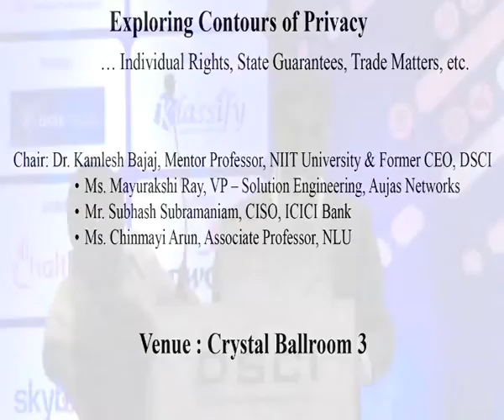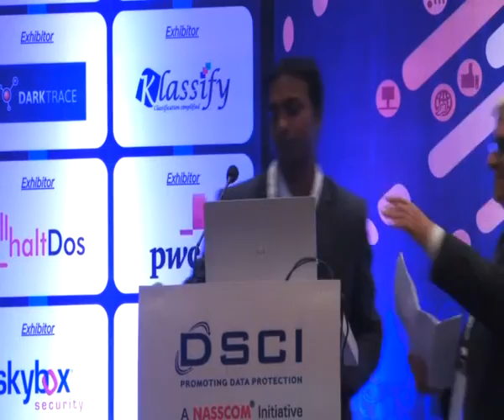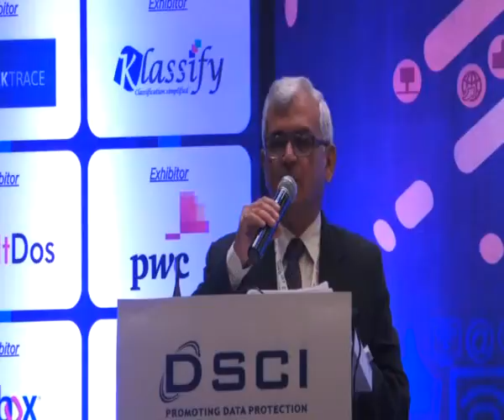Exploring Contours of Privacy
... Individual Rights, State Guarantees, Trade Matters, etc.